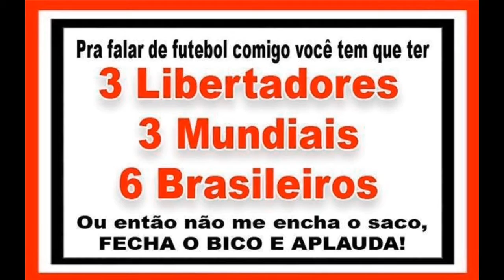FIFA12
Ailton syber vs badaia
Sao paulo vs all